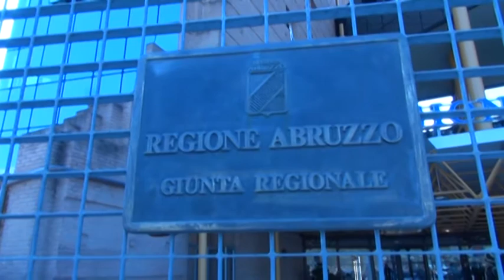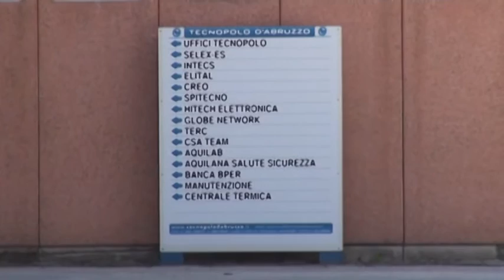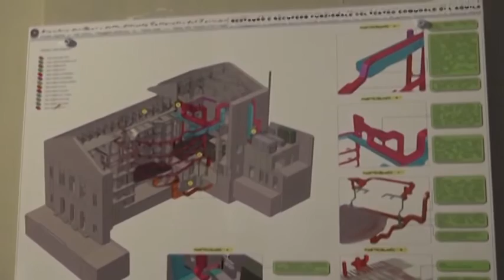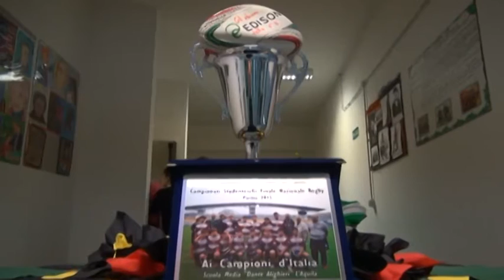TgSei L'Aquila - Martedi 3 novembre 2015